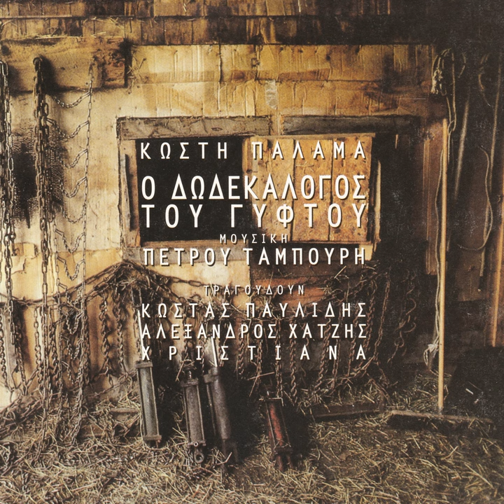Logos 5: Tha Diavoume Ke Steries Ke Pelaga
Logos 5: Tha Diavoume Ke Steries Ke Pelaga · Petros Tabouris · Christiana · Kostis Palamas

O Dodekalogos Tou Gyftou

Music  Publisher: Edem